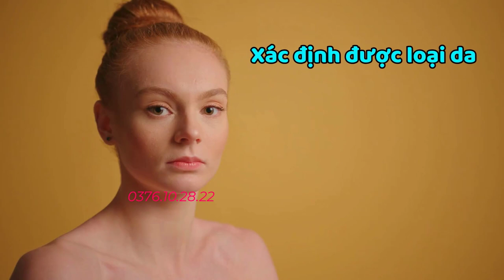Hướng Dẫn Chăm Sóc Da Nhờn mà không Gây Kích Ứng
Da dầu (da nhờn) là loại da khá phổ biến ở Việt Nam và gây ra nhiều khó khăn cho người sở hữu nó. Tuy nhiên không phải ai cũng biết cách nhận biết loại da này và thường bị nhầm lẫn với da hỗn hợp. Nếu nhận biết sai loại da sẽ dẫn đến cách chăm sóc không hợp lý và gây tổn hại đến chính làn da của mình. Vậy làm thế nào để biết được cách chăm sóc da dầu nhờn như thế nào là chuẩn xác và hiệu quả?